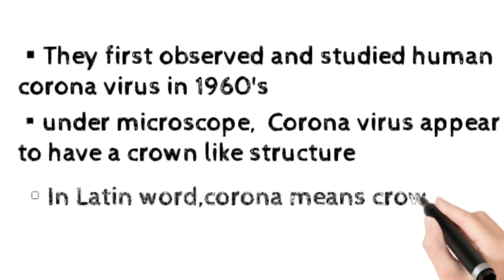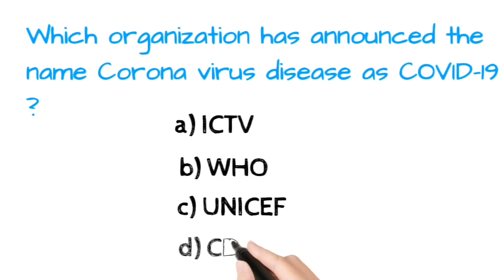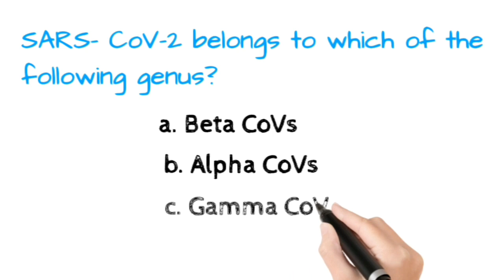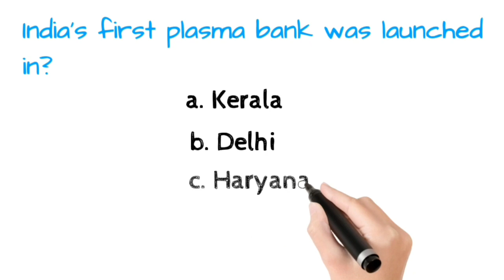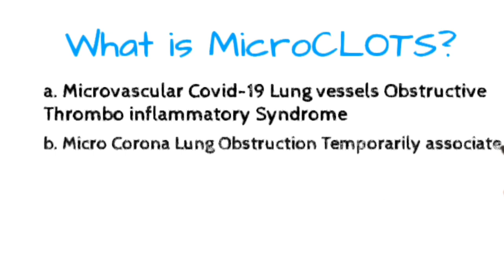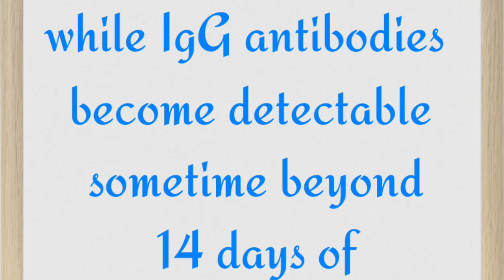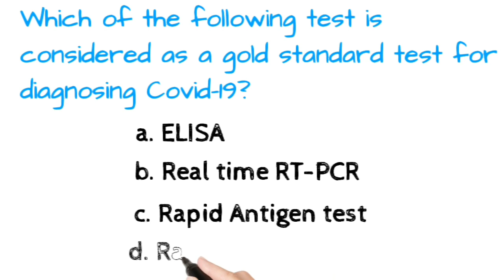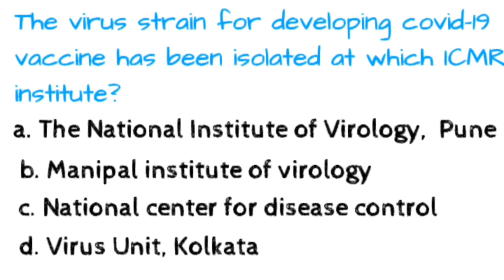Multiple Choice Questions|| Covid-19 || Important Questions and Answers || Exam Based Questions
Hi all,

Multiple Choice Questions| and answers related to corona virus and covid 19.
covid 19#mcqs#exambased

important questions and answers related to corona virus, and covid-19
important questions and answers for NORCET
# important information for competitive exams
questions regarding Corona virus, its nomenclature, origin, genus
SARS-COV-2
micro CLOTS
# Questions and answers related to arogya setu, mahakavach  Corona watch, operation shield
# plasma bank in India
# 5t plans
real time RT PCR